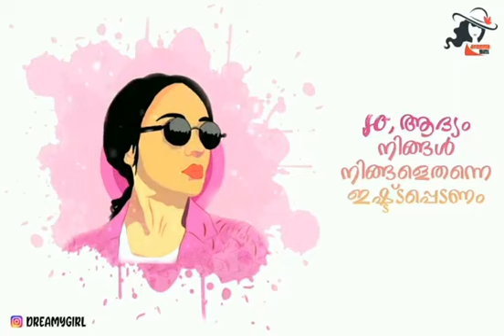എന്താണ് കോൺഫിഡൻസ്? Pearle Maaney |Confidence |Pearle Army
Let's hear what's confidence from our dear Pearle Maaney❤️❤️.

Peace✌🏻Love❤ and Music🎶 to all
Pearle Army Official❤